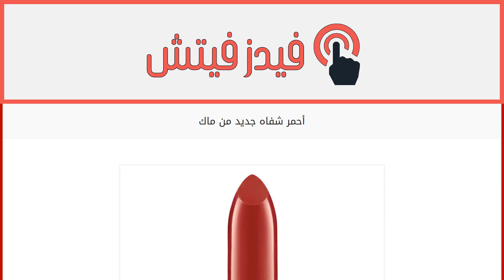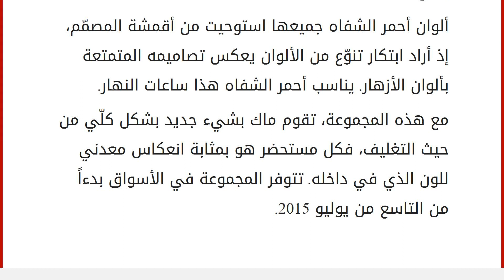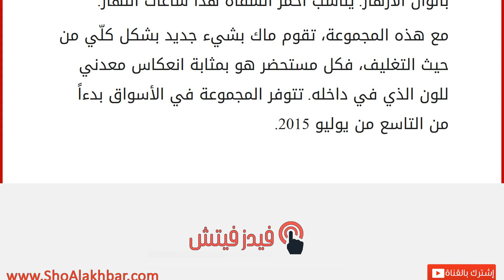أحمر شفاه جديد من ماك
إقراألمقال كاملا :
عندما يتعلّق الأمر بأحمر الشفاه البارز فإن الغلبة في ذلك للعلامة ماك. إذ تتعاون الماركة اليوم مع مصمم الأزياء العالمي جيامباتيستا فالي لابتكار 5 مستحضرات من أحمر الشفاه البارز غير اللامع وبتدرجات تتراوح بين الزهري والأوبرجين. ذلك بالإضافة إلى غلوس لامع بدرجة عالية، يبقى على الشفاه من الساعة الثالثة بعد الظهر وحتى آخر الليل.
ألوان أحمر الشفاه جميعها استوحيت من أقمشة المصمّم، إذ أراد ابتكار تنوّع من الألوان يعكس تصاميمه المتمتعة بألوان الأزهار. يناسب أحمر الشفاه هذا ساعات النهار.
مع هذه المجموعة، تقوم ماك بشيء جديد بشكل كلّي من حيث التغليف، فكل مستحضر هو بمثابة انعكاس معدني للون الذي في داخله. تتوفر المجموعة في الأسواق بدءاً من التاسع من يوليو 2015.